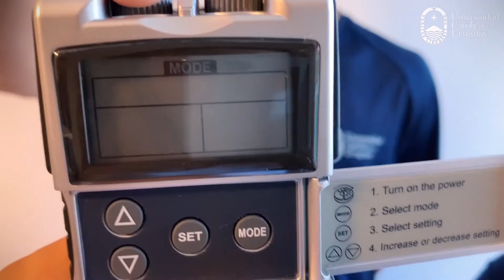Prácticas en Fisioterapia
Estudiantes de la Licenciatura en Fisioterapia produjeron contenidos específicos para un parcial de Ortopedia y Traumatología.